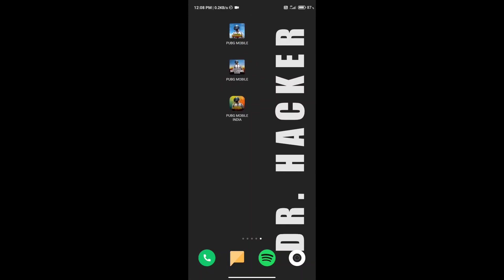PUBG MOBILE INDIA UI || LOADING SCREEN AND PARTNERSHIP WITH MICROSOFT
This video is made from the beta version